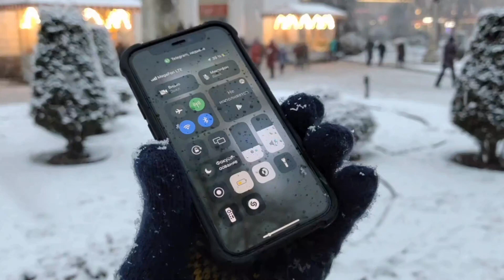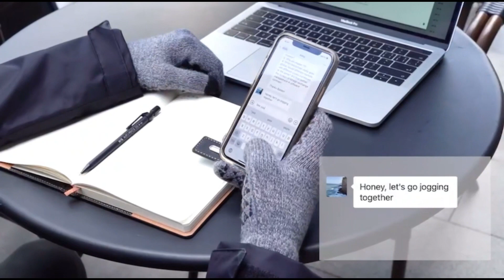top 3 gants hiver tactile✅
Unigear Gants Doublure Chauffants , Gants à Écran Tactile

qiceder Gants Chauds Tactiles Hiver Homme Femme

TRENDOUX Gants d'hiver en Tricot avec écran Tactile pour Homme et Femme

tout nos BONS plans pour vous ci dessous
🎶écouter de la musique en illimitée
amazon music 30 jours GRATUITS pas besoin de carte bleu

💖💓📺Vous avez fait le tour de NETFLIX venez essayer Amazon Videos avec des milliers de films ,séries disponible meme en mode avion ( téléchargement)  30 jours GRATUITS sans carte bleu cest par ici :

📚vous voulez vous instruire mais pas le temps de se poser et lire un livre pas de problèmes , ici livres audio ecoutez 🎧comme un podcast en voiture ou au travail GRATUIT 30 jours :

Commandez et recevez le lendemain avec AMAZON PRIME 30 jours dessai GRATUITS :

Passionné de lecture mais pas d'espace pour une bibliotèque a la maison pas probleme avec AMAZON KINDLE UNLIMITED votre bibliotèque en ligne.Accès en toute liberté à plus d’un million d’ebooks en français ou en langues étrangères 14 jours D'essai GRATUITS par là:

Vous êtes étudiant ? 3 mois gratuits pour vous ainsi qu"une promotion de 50% pour le reste de l'année cliquez ici :

"🔍 Partage de bonnes affaires et comparaison d'objets malins 🛍️🔥
Suivez-moi pour découvrir les meilleures trouvailles et astuces d'achat ! 💡💸
🎯 Marchand Malin, votre guide expert pour des économies intelligentes et des choix avisés.
💼 Je dévoile les secrets des bonnes affaires et vous aide à trouver les perles rares.
🌟 Rejoignez-moi pour des vidéos comparatives, des recommandations et des conseils malins !
💡 Économisez intelligemment et faites des achats futés avec Marchand Malin.
🌐 Recherchez-vous le produit parfait ? Ne cherchez plus, je suis là pour vous aider !
🛒 Prêt à devenir un as de la comparaison ? Suivez-moi pour des conseils d'achat infaillibles !